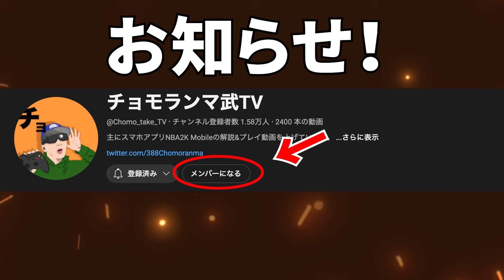【解説】特定の選手のみ発動できる必殺技５選【NBA2Kモバイル】